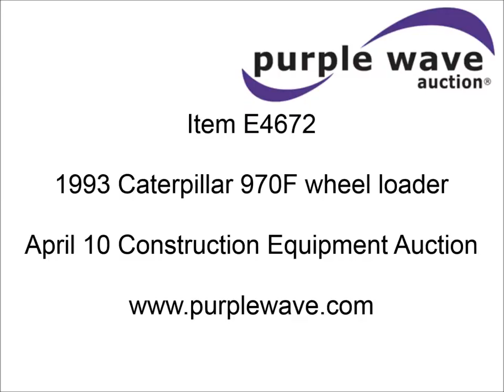1993 Caterpillar 970F wheel loader for sale | sold at auction April 10, 2014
1993 Caterpillar 970F wheel loader
27,904 hours on meter
Caterpillar 3306 six cylinder turbo diesel engine
250 HP
Powershift transmission
Enclosed cab
AC and heat
AM/FM/cassette
Two lever bucket control
124"W general purpose bucket
Bolt-on cutting edge
5.5 cubic yard capacity
Interior bucket plating
26.5R25 tires
Tires show some sidewall cuts
51,268 lbs. base operating weight
Injectors replaced 1,000 hours ago
Engine and transmission rebuilt at approx. 16,000 hours by Caterpillar servicemen
CB radio not included
Left front cab glass cracked
Serial 07SK00193
Unit# 231016

It was located in Des Moines, IA, and we sold it to the highest bidder for $56,100.